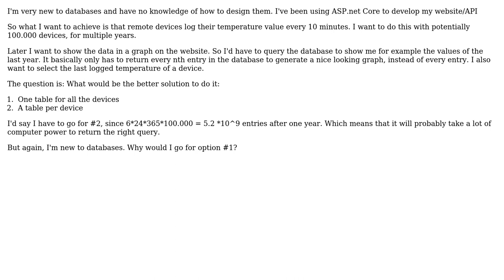Software Engineering: Logging temperature for each device in a different table vs all in one table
With thanks & praise to God, and with thanks to the many people who have made this project possible! | Content (except music & images) licensed under CC BY-SA | Music | Images & others | With thanks to user Hans-Martin Mosner user Calvin Bootsman and the Stack Exchange Network Trademarks are property of their respective owners. You are responsible for your own actions.